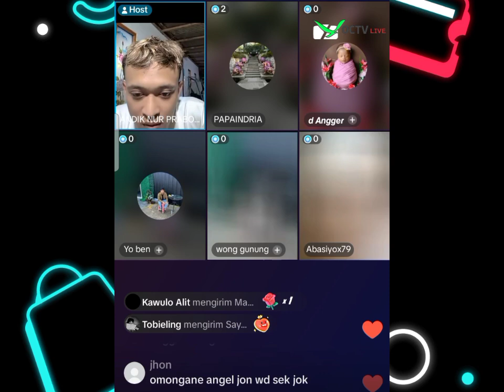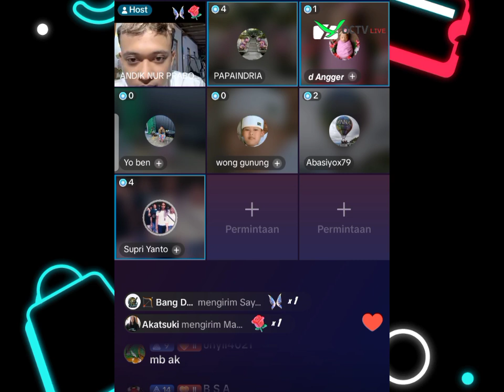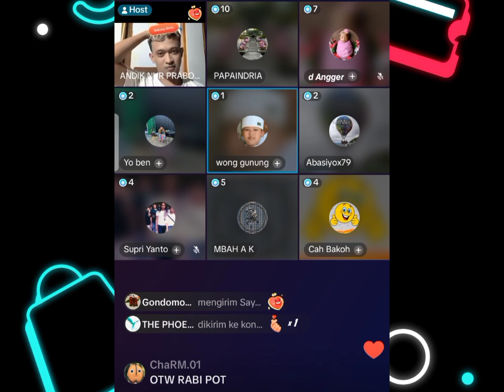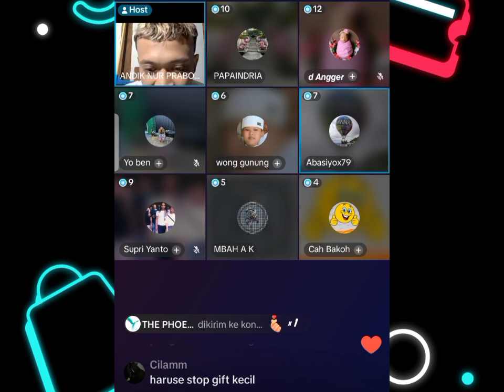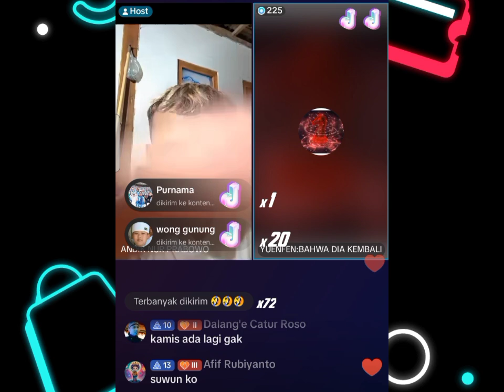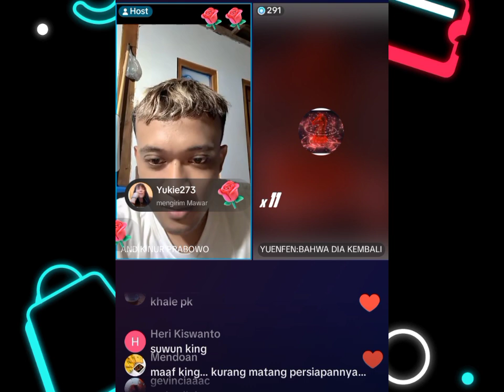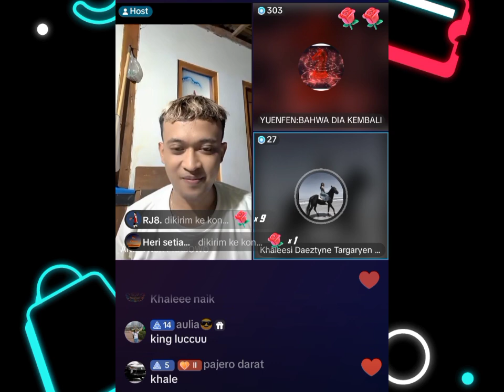UCAPAN TERIMAKASIH ANDIK UNTUK KOKO KHALEE DAN SOBAT ANP